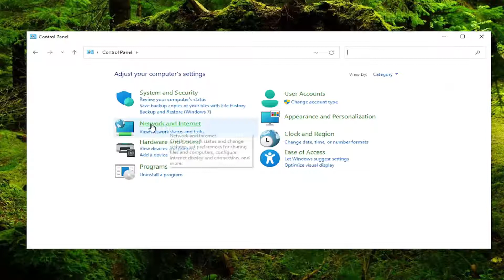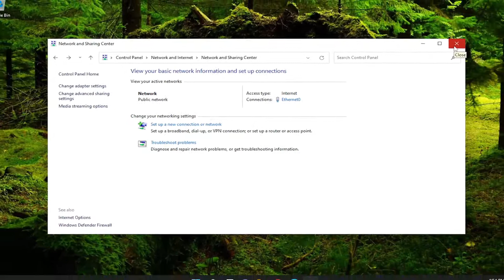Epson Connect Printer Setup Cannot Find Printer In Windows 11/10 [Solution]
Issues addressed in this tutorial:
Epson connect printer setup cannot find printer in windows
Epson connect printer setup cannot find printer windows 10
Epson connect printer setup cannot find printer windows 11
Epson setup cannot find printer
Epson printer connected to network but won't print
Epson printer can't find network
Epson connect printer setup cannot find printer in windows app
Epson connect printer setup cannot find printer in windows account
Epson connect printer setup cannot find printer in windows application